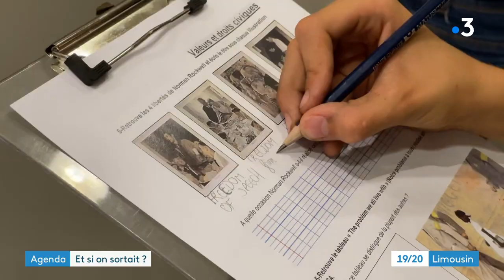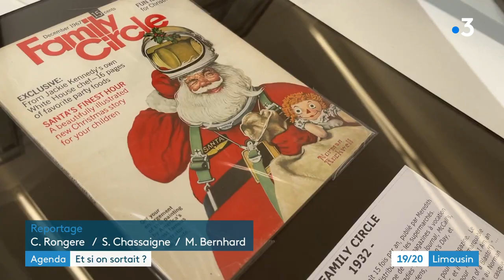Exposition Norman Rockwell à découvrir au centre international du dessin de presse à Saint-Just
Direction Saint-Just-le-Martel où depuis le 19 mai, le centre international du dessin de presse expose une collection des réalisations du célèbre illustrateur Américain Norman Rockwell.
Des élèves de CM2 de Saint-Just, particulièrement sensibles à l'art, ont d'ailleurs servi de guide à Colyne Rongere et Samuel Chassaigne.

Interview : Sébastien Peaudecerf, directeur d'école Saint-Just-le-Martel, Guy Hennequin, co-président du centre international du dessin de presse Saint-Just-le-Martel.